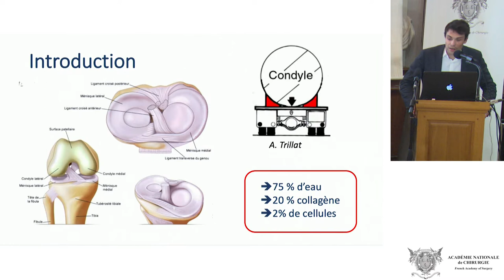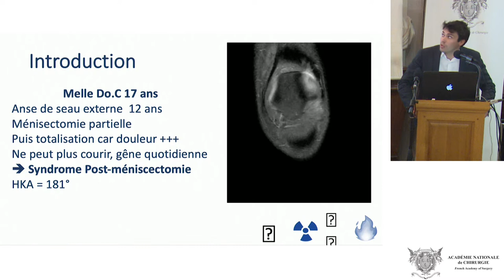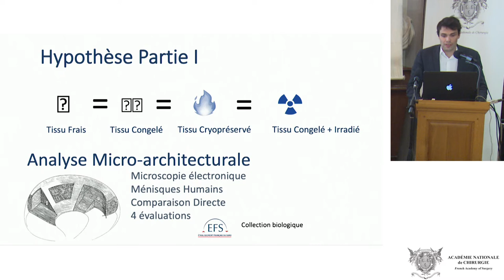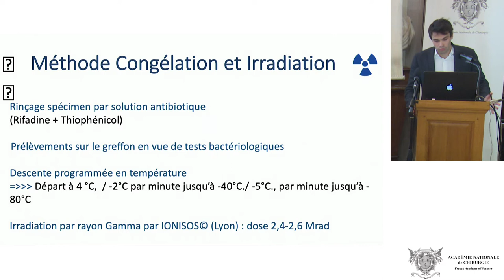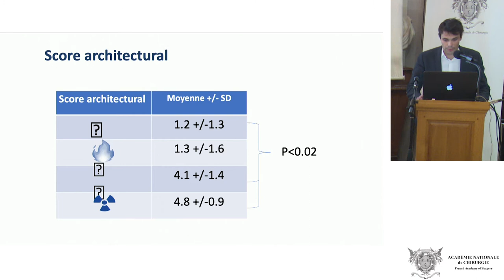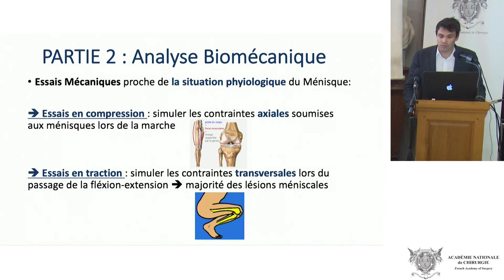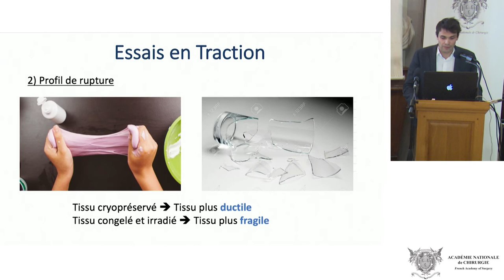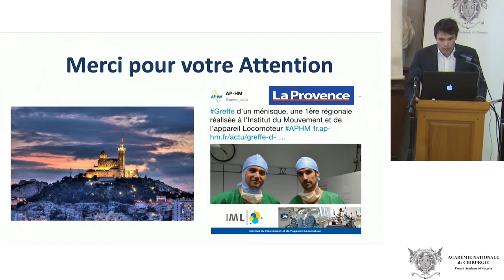Méthodes de conservation des ménisques et impact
Journée de Recherche Chirurgicale
Méthodes de conservation des ménisques et impact sur les propriétés biomécaniques des allogreffes méniscales